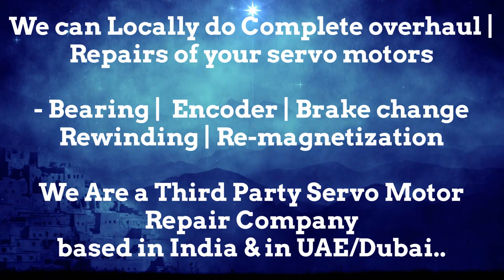Ferrocontrol India Motor Repair Encoder Resolver Align Adjust Chandigarh Chennai Chinchwad